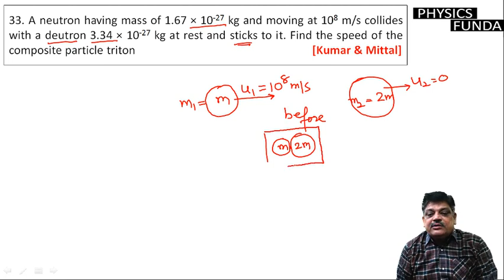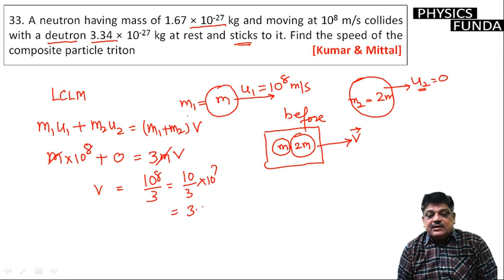A neutron having mass of 1.67 × 10^-27 kg and moving at 10^8 m/s collides with a deutron 3.34 ×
33. A neutron having mass of 1.67 × 10^-27 kg and moving at 10^8 m/s collides with a deutron 3.34 × 10^-27 kg at rest and sticks to it. Find the speed of the composite particle triton        [Kumar & Mittal]